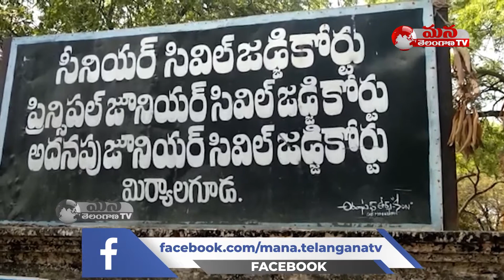మిర్యాలగూడ కోర్టు ఎదుట న్యాయవాదులు నిరాహార దీక్ష || Miryalaguda || Mana Telangana TV